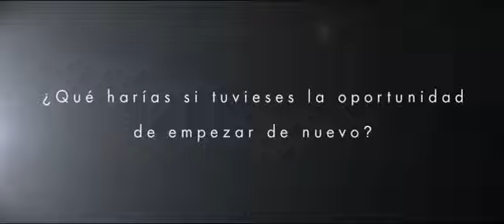LA RECONSTRUCCION_ Trailer_(360p)